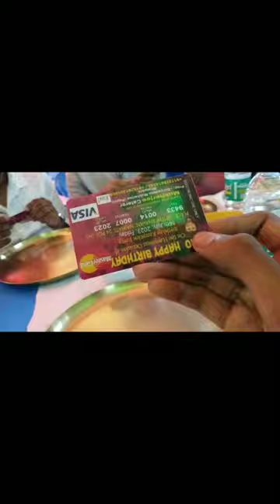My first vlog😊.. sulagna's birthday🎂🎁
Birthday gift🎁